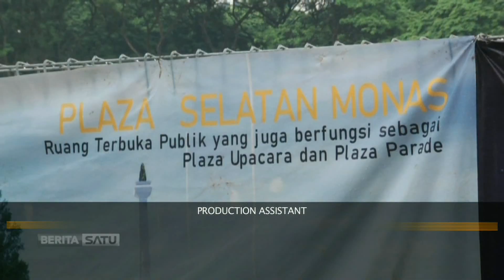Real Politics: Anies Vs Pusat, Jakarta Korbannya #4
Gubernur DKI Jakarta Anies Baswedan kerap terlibat perang mulut dan mbalelo terhadap pemerintah pusat. Apa sebenarnya yang tengah terjadi antara Anies dan pemerintah pusat? Adakah ini hal lumrah dalam era otonomi daerah?

Facebook.com/BeritaSatu
Youtube.com/BeritaSatu